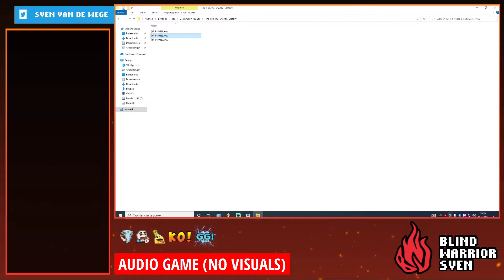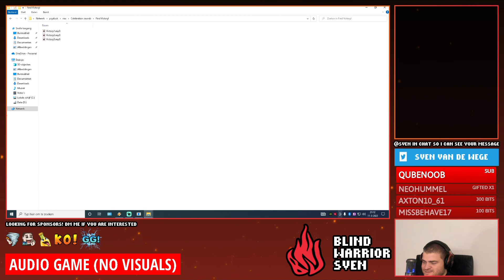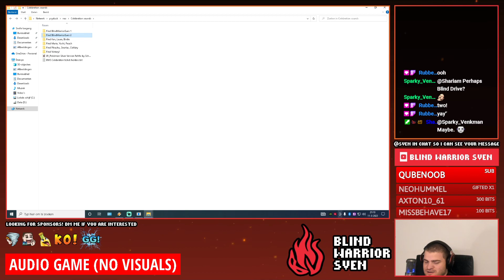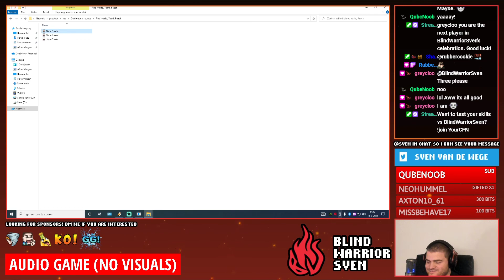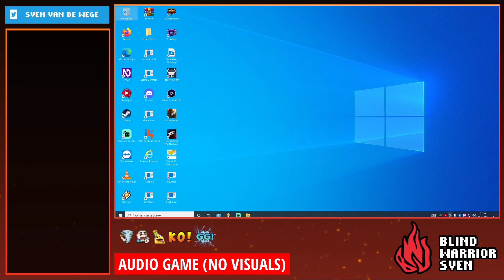BlindWarriorSven plays Manamon 2: The eternal requiem (Part 27)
In the world of Manamon, children between the ages of 10 and 14 embark on a journey to challenge the 7 stadium leaders in their country. Once those stadium keys are collected, the challenger may proceed to challenge the Master's Stadium with the goal of becoming the Manamon Master.
Though most start their journey right away at age 10, you were regretably unable to start your journey, but now, some years later, it is finally time!
You will travel across the vast drought ravaged country of Kiarre, collecting the 7 stadium keys in order to become the master!
But wait! Who is this strange man calling himself Eshcon? Could he be the one to save Kiarre from its years long drought?
What are these strange creatures called Hyper forms?
As you travel, you will meet many new and interesting characters and quickly find yourself in the middle of a saga that goes far beyond merely collecting stadium keys.

BlindWarriorSven is a completely blind streamer and content creator, who lost his sight at the age of 6 due to cancer.